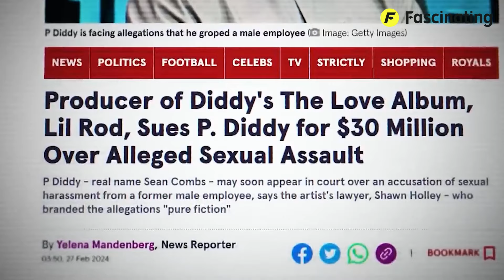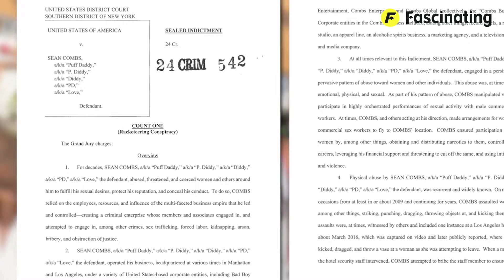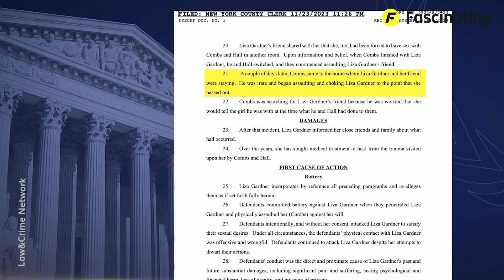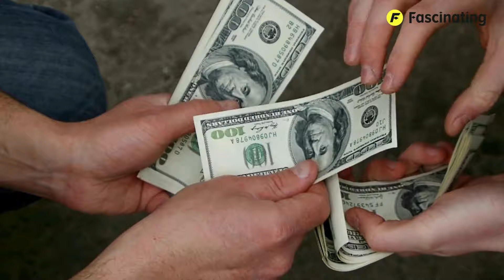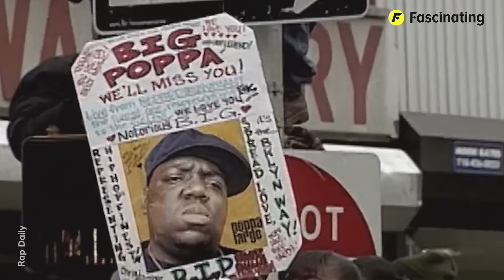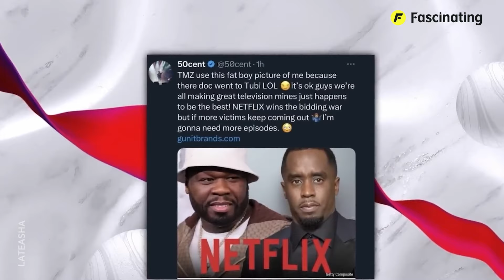The Dark Hidden Truth of Diddy - 10 Disturbing Secrets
The Dark Hidden Truth of Diddy: 10 Disturbing Secrets Revealed 🕵️‍♂️
In this explosive video, we uncover the dark side of P. Diddy, revealing 10 shocking secrets that have been hidden from the public eye. From behind-the-scenes controversies to unsettling rumors, we take a deep dive into the disturbing truths surrounding the iconic music mogul. What’s really been going on in Diddy’s world? Prepare to be surprised as we expose the secrets that could change everything. 🔍💣